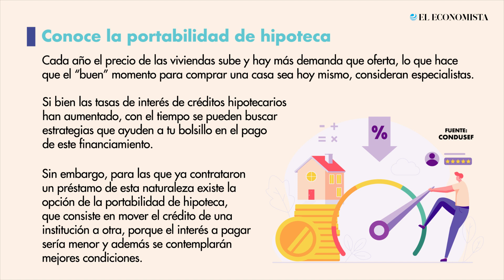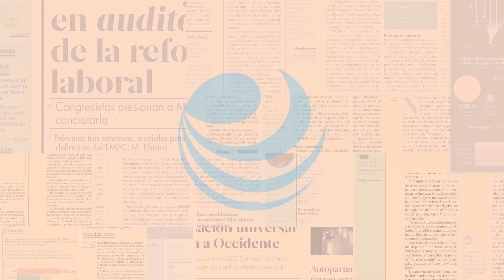¿Te asfixia tu crédito hipotecario? Conoce la portabilidad de hipoteca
Esta operación permite enviar la deuda a otra institución que ofrezca una tasa de interés menor, sin embargo hay diversas consideraciones a tomar en cuenta.